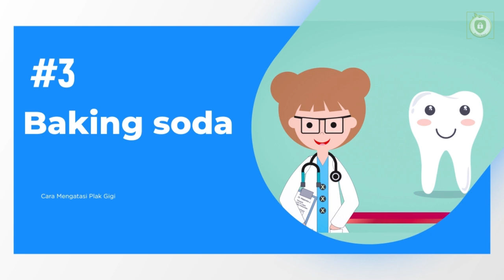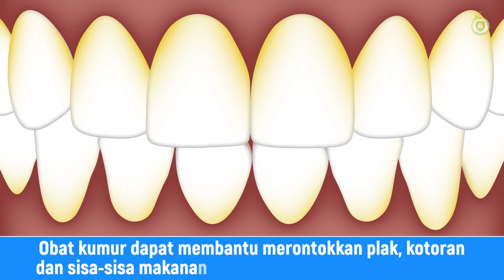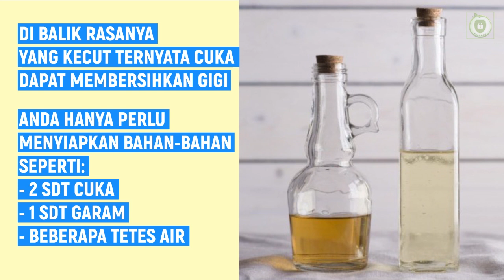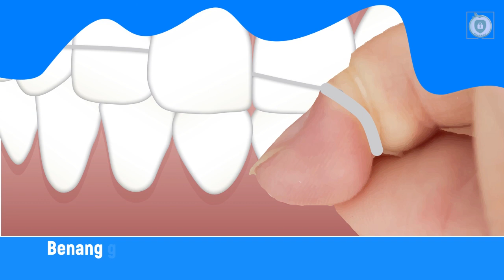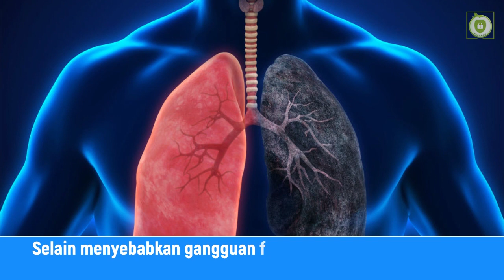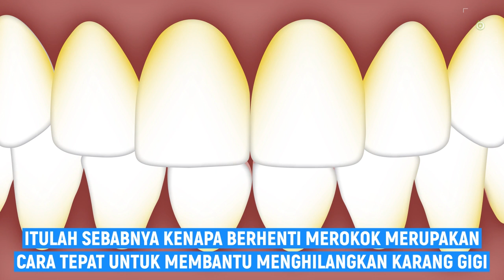10 Cara Mengatasi Plak Gigi atau karang gigi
Karang gigi adalah plak yang telah mengeras pada gigi.
Munculnya karang gigi dapat disebabkan oleh sisa-sisa dari makanan tertinggal di dalam gigi yang tidak segera dibersihkan. Sisa makanan yang tidak dibersihkan ini akan menumpuk dan berubah menjadi karang.

Karang gigi yang tidak segera diatasi akan menyebabkan penyakit-penyakit gigi seperti radang gusi.
Selain ke dokter, ada sejumlah cara yang bisa Anda coba untuk mengurangi plak pada gigi.

Berikut Kunci sehat telah merangkum 10 cara untuk mengatasi karang gigi :
1. Sikat gigi dua kali sehari
2. Pilih pasta gigi dengan fluoride
3. Baking soda
4. Menggunakan Cuka
5. Menggunakan Cuka
6. Kulit jeruk
7. Flossing
8. Biji wijen
9. Daun Sirih
10.Berhenti Merokok

Terima kasih.